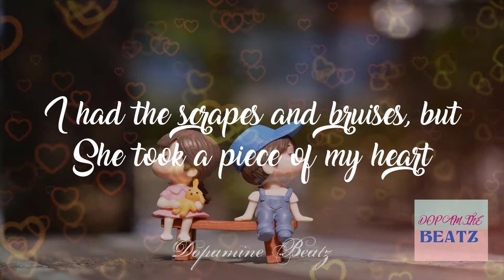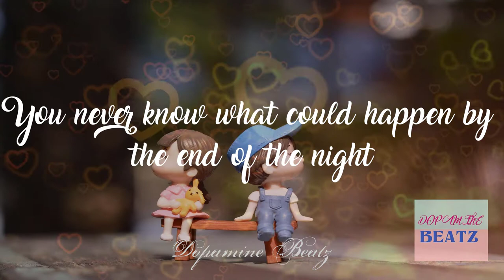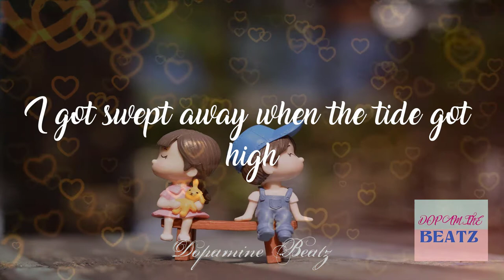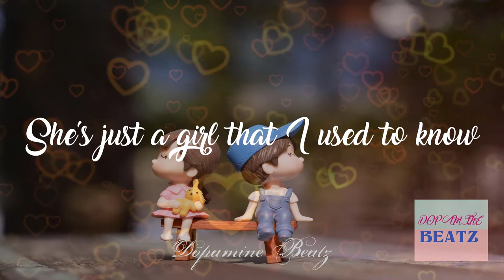Cayucas- Girl (Lyrics) 🎵 (Original Soundtrack- The Kissing Booth 2)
Cayucas- Girl

From the new Cayucas album, 'Real Life', available everywhere!

📜Lyrics
The light in her bedroom as she kept the curtain closed
The shadow was cast as she was taking off her clothes
I stood on the sidewalk and looked up from below
Lightning strikes with the blankest stare, oh my god
And he answered my prayers, I was tired and confused
I had the scrapes and bruises, but
She took a piece of my heart
Walking downtown with nowhere to go
In the back of the aisle at the video store
I got pulled back in by the undertow
(Oh-oh oh)
Welcome to the bar, turns on the lights
You never know what could happen by the end of the night
I got swept away when the tide got high
Dreaming, dreaming, dreaming of a girl that I used to know
A deer in the headlights, face pale as a ghost
Tongue-tied, she was dumbstruck and freezing as she froze
The shadow walked past just as the door began to close
(Oh-oh oh)
Guess I'll be moving on
Wonder where it all went wrong
(Oh-oh oh)
She's just a girl that I used to know